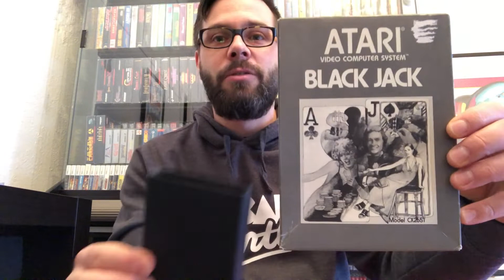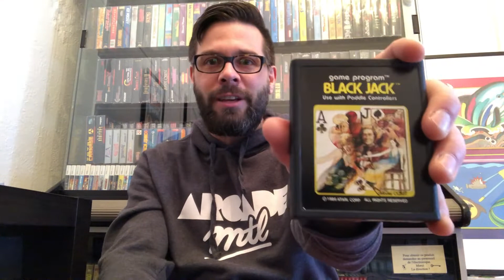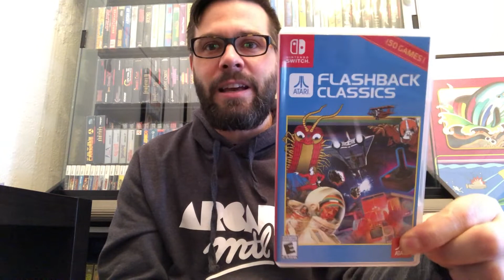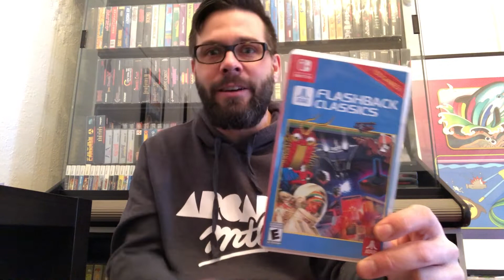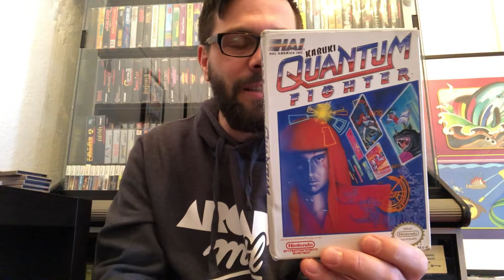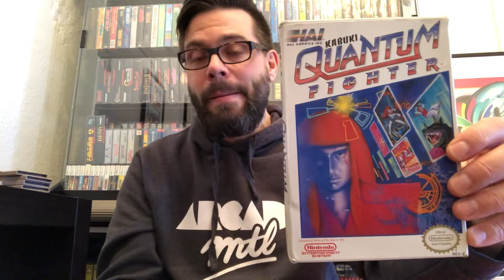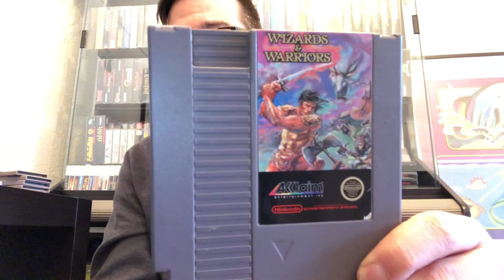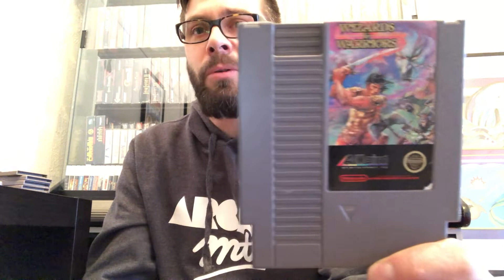Chez Papa Cassette Episode 11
Cette semaine je vous présente quelques jeux qui s'ajoutent à ma collection. Ceux que je rapporte de la réunion du CCJVQ et un autre que je ne pensais jamais réussir à avoir dans ma collection. Je fais un retour sur Wizards & Warriors au NES, une série que je prends le temps de découvrir présentement. Pour conclure je vous annonce une grande nouvelle pour Retro MTL et je fais un survol de son histoire.

Bonne écoute!